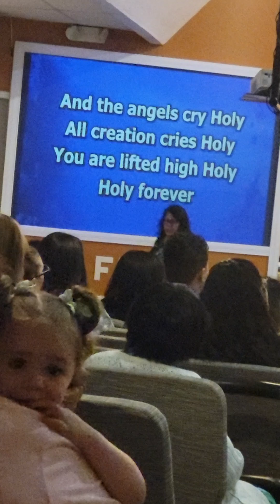WE CRY HOLY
Cry out HIM...HE will help you, make it thru..He is the firm Foundation !